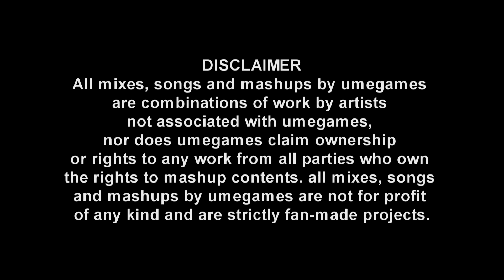Post Malone vs Sonic the Hedgehog - Sunflower Dance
Post Malone: Sunflower feat Swae lee
vs
Sonic Lost World: Dragon Dance